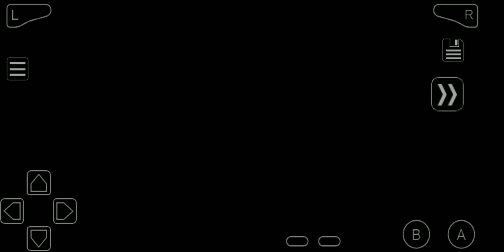GIOVANNI SHOW ME HOW BIG IS YOUR POKEBALL | POKEMON THE LAST FIRE RED VERSION GAMEPLAY PART 51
GIOVANNI SHOW ME HOW BIG IS YOUR POKEBALL | POKEMON THE LAST FIRE RED VERSION GAMEPLAY PART 51 PHOENIX F-6